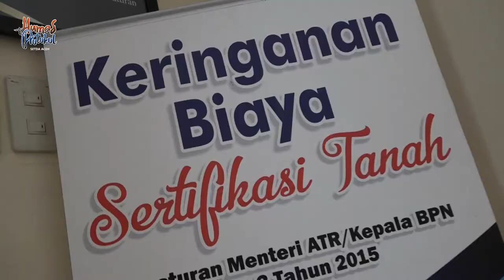Plt Gub : Masalah Pertanahan menghambat pertumbuhan Ekonomi